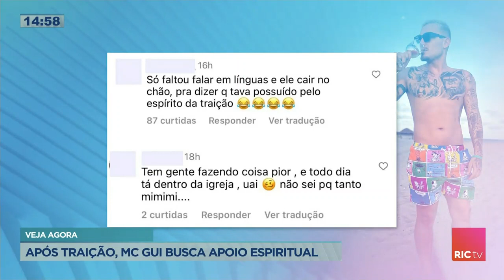Após traição, Mc Gui busca apoio espiritual